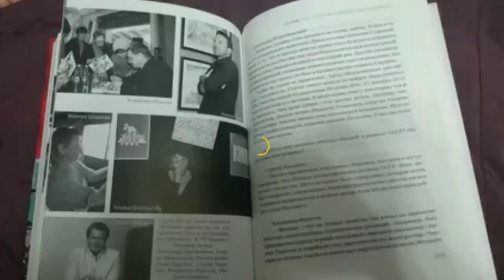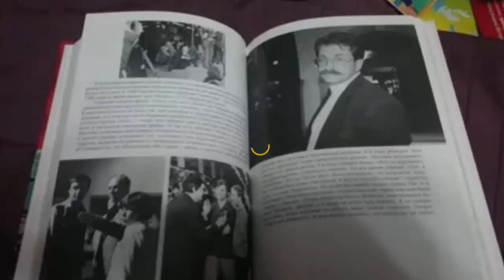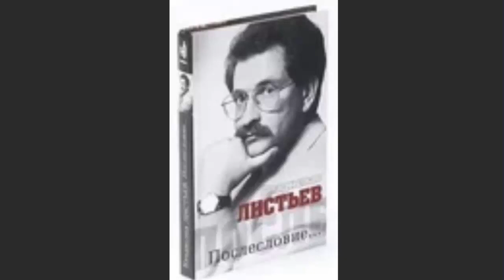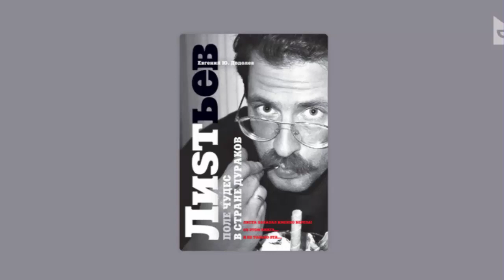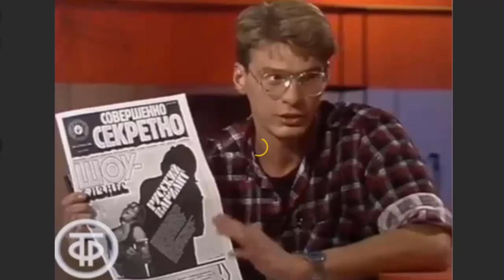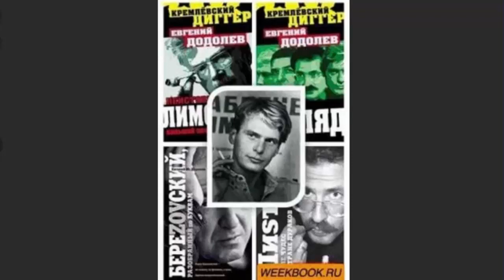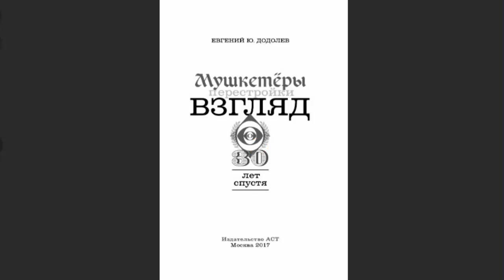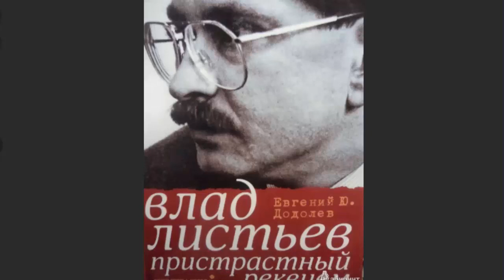Березовский не хотел смерти ЛИСТЬЕВА... Но исполнители перестарались/ Евгений Додолев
Евгений Додолев: Березовский не хотел убивать Влада Листьева. Только попугать. Но исполнители перестарались
Ведущий: Александр ЯКОВЛЕВ
Гость: Евгений ДОДОЛЕВ